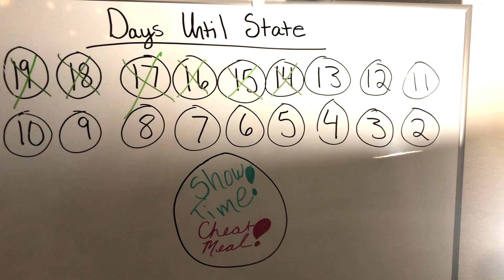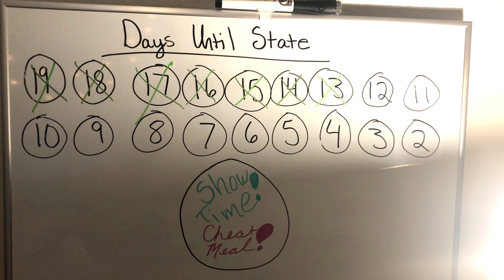State Championship #2 | Physique Progression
This episode follows my day to day physique updates two weeks out from the Tennessee State Championship. This was ROUGH y'all!